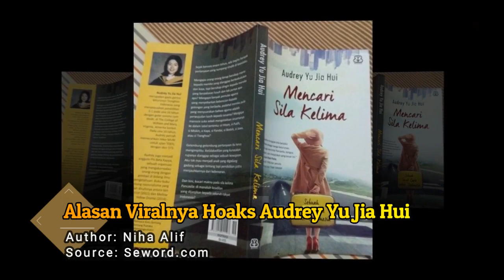4l4s4n Vir4lnya Ho4ks Audrey Yu Jia Hui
Alasan Viralnya Hoaks Audrey Yu Jia Hui
Van Van News menyuguhkan perkembangan politik terbaru yang dikemas dalam berita dan opini.

# AudreyYuJiaHui